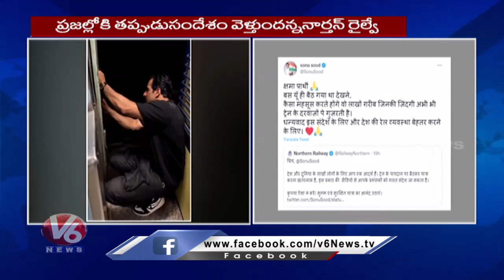Sonu Sood Apologises After Travelling On Footboard Of Moving Train | V6 News